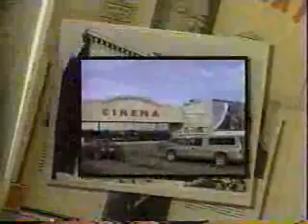KAPP commercials, 2/29/2004 part 5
Aired during An Evening at the Academy Awards (syndicated special).

- Northwest Chevy Dealers
- Jeep (Zero Plus)
- Yakima Theatres
- Northwest Ford Stores
- KAPP-35 ID (Worried Well?)
- YMCA of Yakima PSA (Mentoring)
- Northwest Ford Stores
- Washington State Department of Health PSA (Smoking - Hard to Catch Up)
- H&H Furniture
- Valley Ford-Nissan
- Northwest Ford Stores
- Pop-Secret Homestyle
- Taco Bell (Club Chalupa)
- Furniture Row Outlet
- Northwest Ford Stores
- Isaak's Home Furnishings
- Yakima Theatres
- Fitterer's Furniture/Ellensburg
- KAPP 35 News teaser/KAPP ID